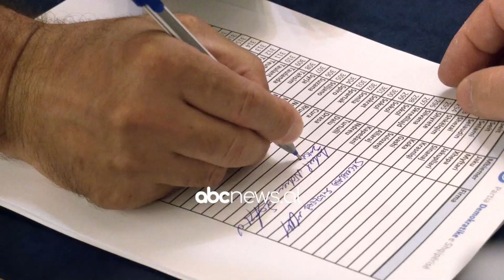Rikthimi i Bashës/ Foltorja indeferente, por ka dhe zëra që sulmojnë ish-kryetarin |ABC News Albania